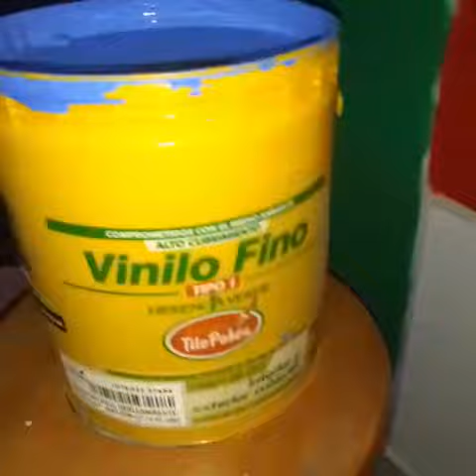Tendencias De Color 2020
Crea ambientes auténticos en tu hogar, solo requieres de un poco de creatividad combinado con color...